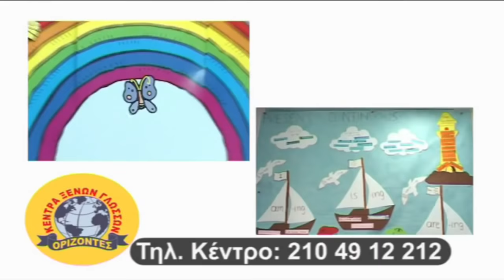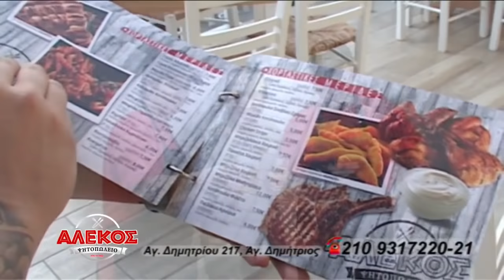ΑΙΩΝΙΑ ΠΙΣΤΟΣ - AIONIA PISTOS HIGH TV 02/07/2018 ΣΑΚΗΣ VS ΛΑΖΑΡΟΣ!!!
☘️☘️☘️ΑΙΩΝΙΑ ΠΙΣΤΟΣ - ΠΑΥΛΟΣ ΓΙΑΝΝΑΚΟΠΟΥΛΟΣ☘️☘️☘️

NOW ON AIR. " Lazaros vs Sakis & Hristos "
ΔΕΙΤΕ ΕΔΩ ΤΗΝ ΕΚΠΟΜΠΗ "ΑΙΩΝΙΑ ΠΙΣΤΟΣ" ΤΗΣ ΔΕΥΤΕΡΑΣ 2 ΙΟΥΛΙΟΥ 2018 ΜΕ " LAZAROS VS SAKIS & Hristos " ΟΝ ΑΙR. !

!ΤΟ "ΜΕΝΟΥ" ΤΗΣ ΕΚΠΟΜΠΗΣ : VIDEO ΜΕ 10 ΑΠΟ ΤΑ ΚΑΛΥΤΕΡΑ ΓΚΟΛ ΤΟΥ ΠΑΝΑΘΗΝΑ'ΙΚΟ ΣΤΗΝ ΕΥΡΩΠΗ ..ΤΑ ΤΕΛΕΥΤΑΙΑ ΝΕΑ ΤΗΣ ΟΜΑΔΑΣ ΜΑΣ ΣΤΟ ΜΠΑΣΚΕΤ ΑΛΛΑ ΚΑΙ ΣΕ ΛΑ ΤΑ ΤΜΗΜΑΤΑ ΤΟΥ ΕΡΑΣΙΤΕΧΝΗ ΚΑΙ ΦΥΣΙΚΑ ΟΛΑ ΤΑ ΤΕΛΕΤΑΙΑ ΝΕΑ ΤΗΣ ΠΟΔΟΣΦΑΙΡΙΚΗΣ ΟΜΑΔΑΣ ΜΑΣ ...ΣΑΣ ΠΕΡΙΜΈΝΟΥΝΕ.

ΕΔΩ ΤΑ ΛΕΜΕ Ο Λ Α ΓΙΑ ΤΟΝ ΑΓΑΠΗΜΕΝΟ ΜΑΣ ΠΑΝΑΘΗΝΑ'ΙΚΟ!ΣΥΝΤΟΝΙΣΤΕΙΤΕ!!!